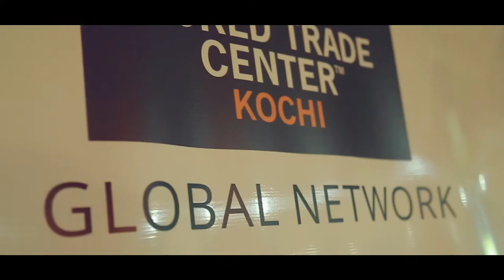Meetup Cafe: Mashup Video